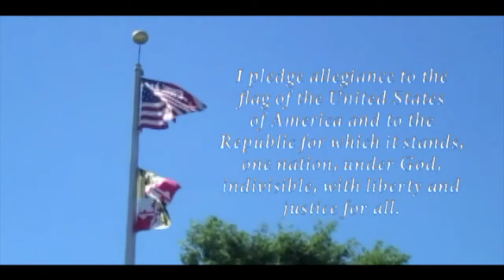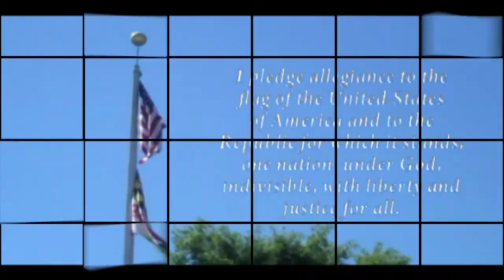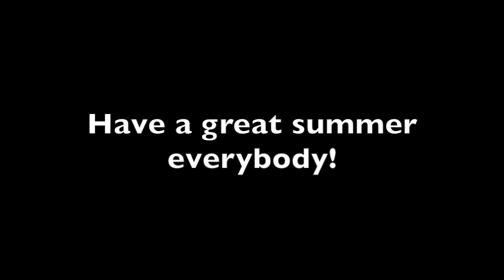HCTV Broadcast Friday, June 17th, 2016